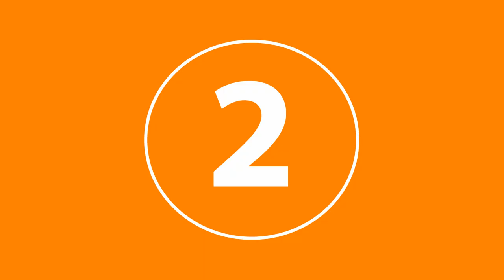Top 9 || Best Erotic Web Series || in India